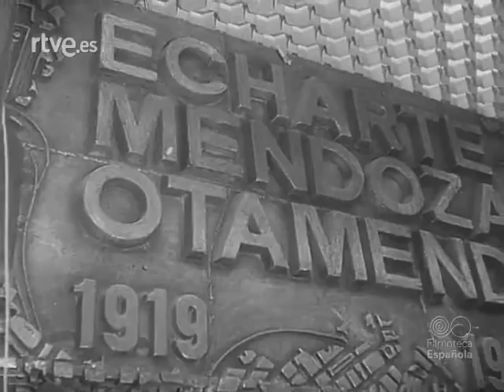CINCUENTENARIO DEL METRO MADRILEÑO (1970)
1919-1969. Actos conmemorativos del cincuentenario del Metro madrileño presididos por el alcalde le la capital.
NO-DO fechado el 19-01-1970. De la web de RTVE.